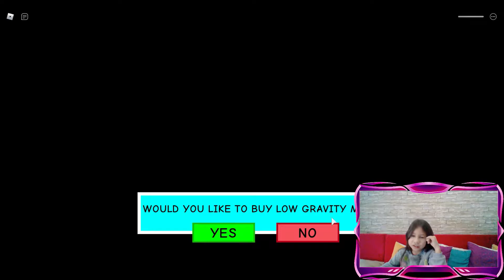ROBLOX OTEL DEN KAÇIŞ roblox funny piggy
roblox Otelden kaçış
Zorlu parkurlardan geçtik
BU OYUN ÇOK ZOR